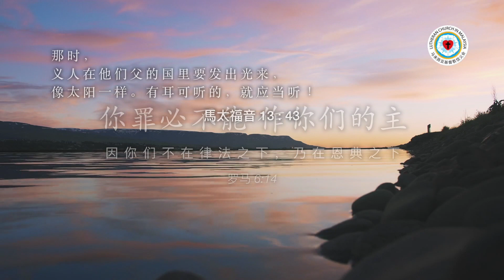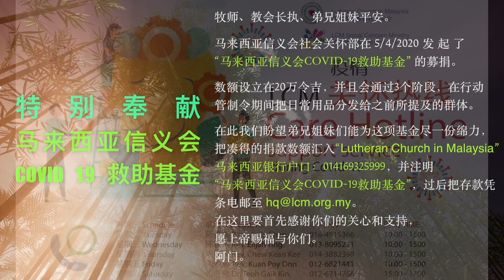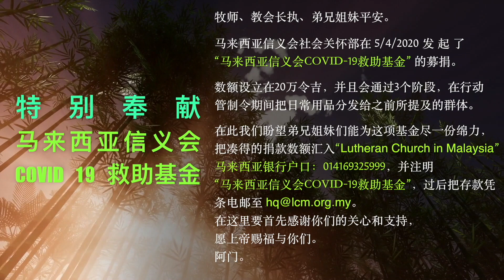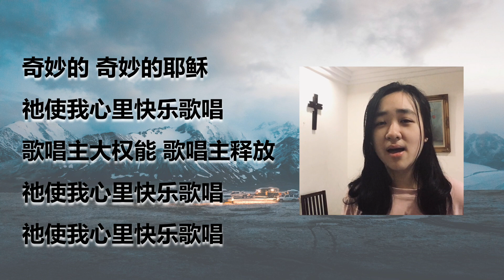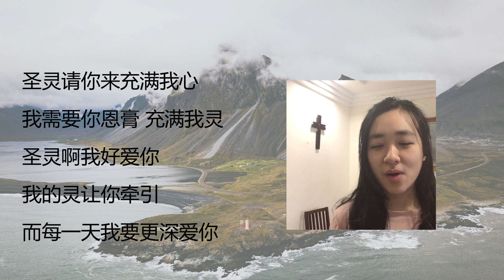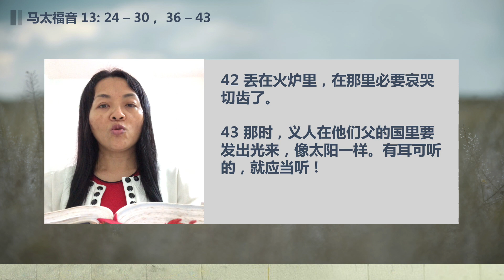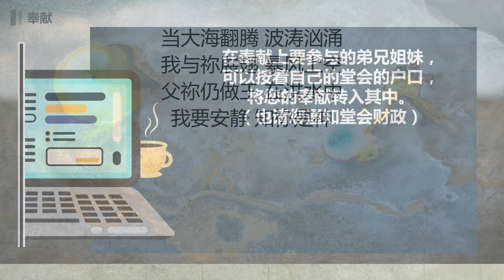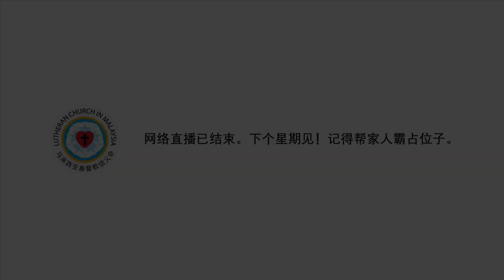马来西亚信义会（LCM）- 主日崇拜（中），2020年7月19日，早上9时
Lutheran Church in Malaysia (LCM) - Sunday Worship Service (MANDARIN), 19 July 2020, 9am
由于LCM旗下一些堂会依然还没重开进行任何实体崇拜，总会会藉着来自不同堂会的人力资源共同制作每星期的线上主日崇拜，直到7月尾。今天早上9时开播的中文崇拜是由信义会双威堂的牧者和弟兄姐妹们负责制作整个线上崇拜。让我们一起参与今早的崇拜。
特别报告：
请留意，下主日（26/7）将会是马来西亚信义会线上崇拜播放的最后一个主日。鼓励大家从8月起，若因管制的缘故还不能回到教会参与实体崇拜，就积极参与自己或其它堂会的现场直播崇拜。谢谢。
浏览以下网页以关注总会的资讯和最新消息
马来西亚信义会的叶泉清会督回应了一些关于信仰及疫情后日常生活的常见问题.
会督至马来西亚信义会各教牧同工及堂会的第九封忠告信关于堂会在遵守安全的SOP前提下准备恢复实体事工：
马来西亚信义会社会关怀事工如何回应行动管制令期间的需要（英文短片，附上中文字幕）：
欲知详情:
Lutheran Church in Malaysia
Luther Centre, Level 6,
No. 6, Jalan Utara, 46200 Petaling Jaya, Malaysia.
浏览马来西亚信义会的脸书:
赞美诗：
奇妙，奇妙的耶稣
词：Anna B. Russell (1862 – 1954)
曲：Ernest O. Sellers (1869 – 1952)
Public Domain
诗歌1：
每一天我需要你
词、曲：曾祥怡
诗歌2：
圣灵请你来充满我心
作词：Caroline Tjen
作曲：Caroline Tjen
中譯詞： City Harvest Church
回应诗：
安静
词曲：Reuben Morgan
SA：周巽光